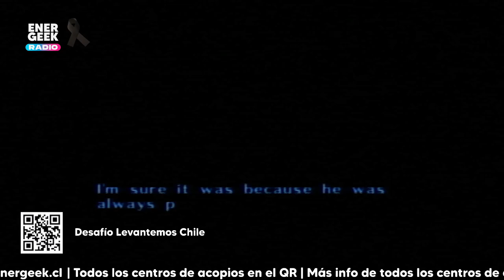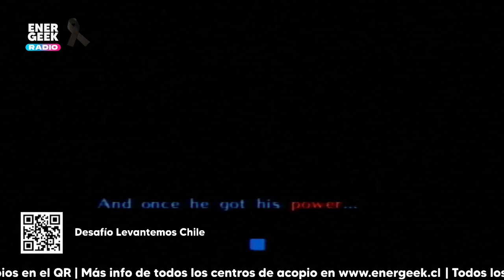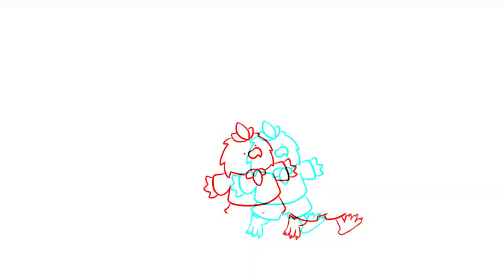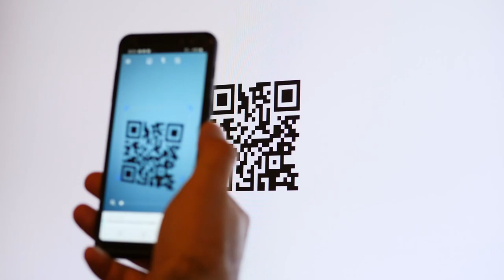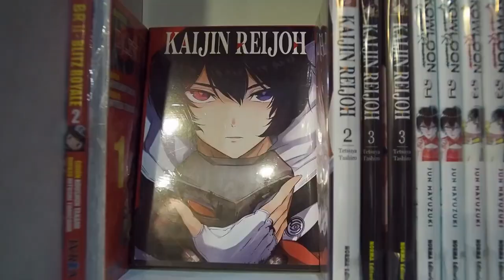Glitch Fest en TLOZMM • Baul del orlo #03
En el episodio #03, nos adentramos en el misterioso y enigmático mundo de The Legend of Zelda: Majora's Mask. 🌕🌌 Acompaña a Orlo en esta aventura por Termina, enfrentando la amenaza de la luna que desciende. 🏰🌠 Descubre trucos, secretos y la magia que hace de este juego una obra maestra atemporal. ✨🔮

¡No te lo pierdas! 🔔✨ Sumérgete en "El Baúl del Orlo" y revive la magia de los videojuegos retro. 🎉🕹️